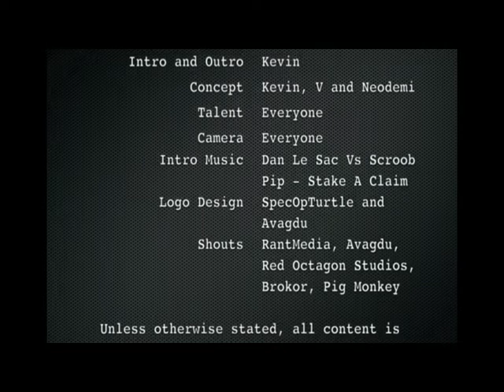Air Rifle Vid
Plinking with a .22 air rifle